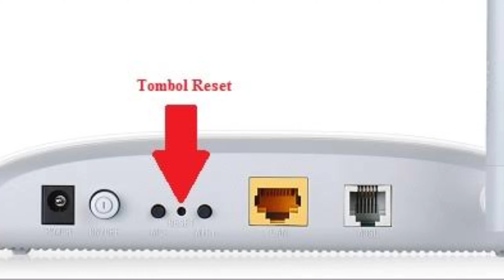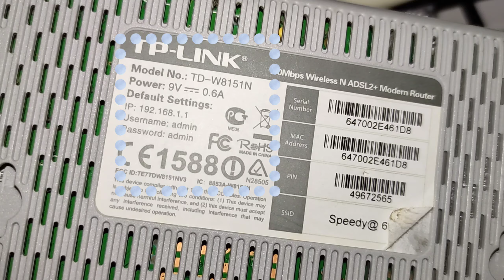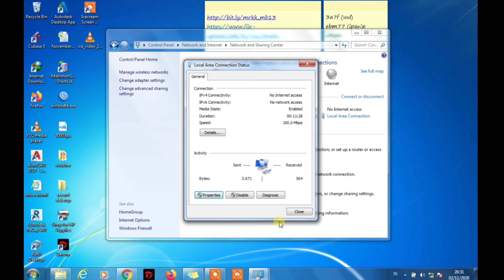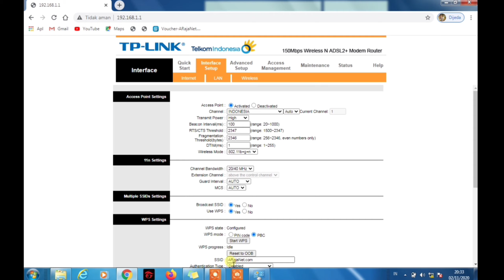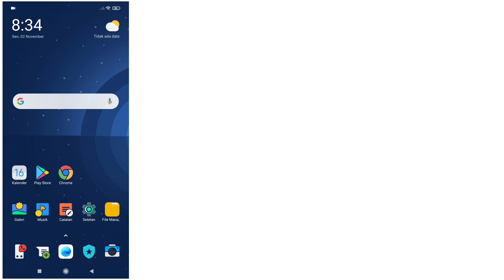SETING TPLINK TD- W8151N SEBAGAI ACCESS POINT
dalam video kali ini, saya berbagi mengenai cara memanfaatkan Router Bekas sebagai Aksespoint, menambah cakupan wifi, wifi voucher.
disini saya menggunakan Router dari TP Link TD W8151N ex speedy. cara ini dapat di gunakan pada router2 jenis lainnya, prinsipnya sama hanya beda pada interface saja.
solusi murah
pokoknya josss.

terimakasih